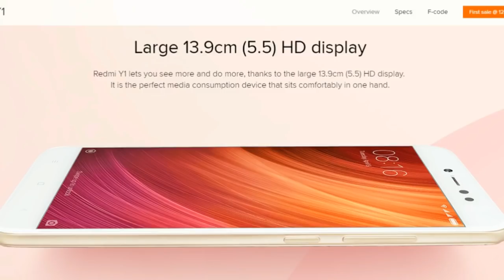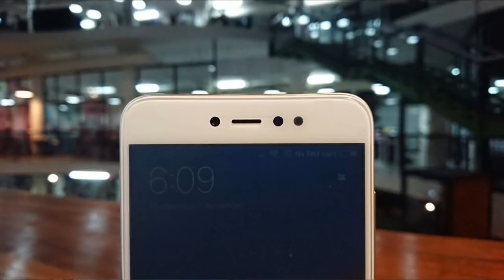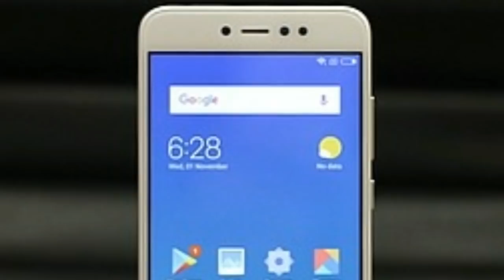Xiomi New Mobile Launched Xiomi Y1 What is my Opinion | In kannada Video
E videonalli Navu MI navaru Hosa Xiomi Y1 Mobile Lounch Madiddare e videonalli adaralliruva Features and Xiomi Y1 Camera specs battery edar yela mahiti Tilsiddeve